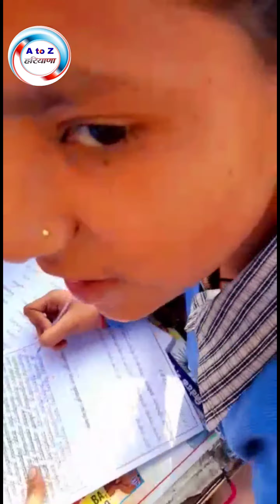सैंकड़ों बच्चों की एक जैसी कम्प्यूटर जैसी लिखाई // बच्चे बना रहे हैं रिकॉर्ड पर रिकॉर्ड